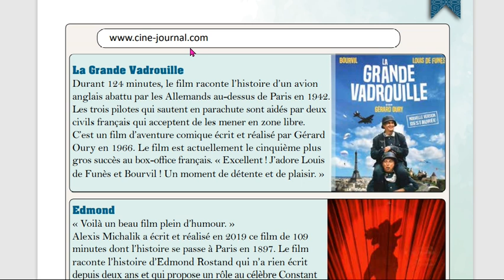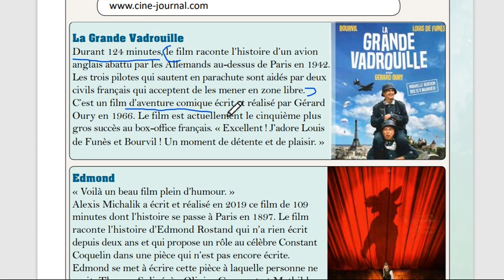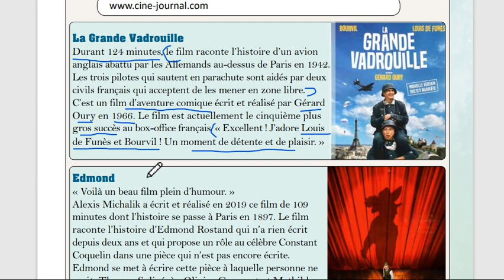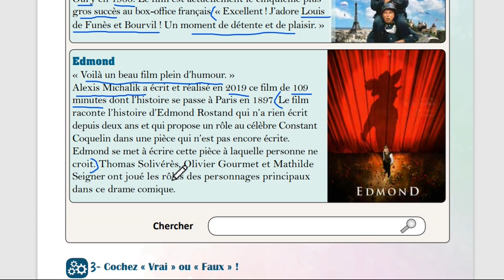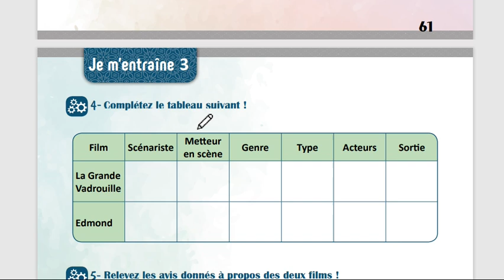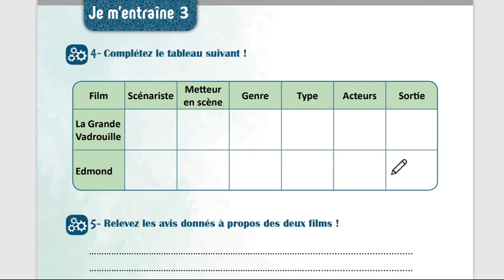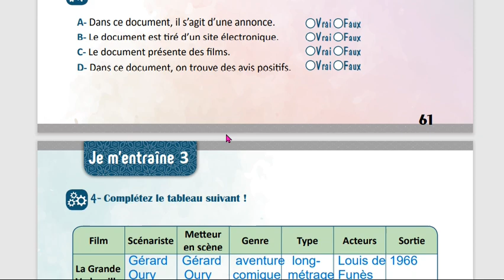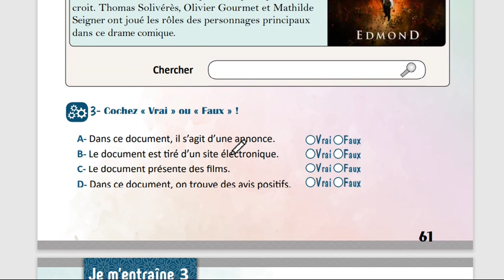الوحدة الثالثة عاشر منهاج حديث تدريبات صفحة 61 مدام مها